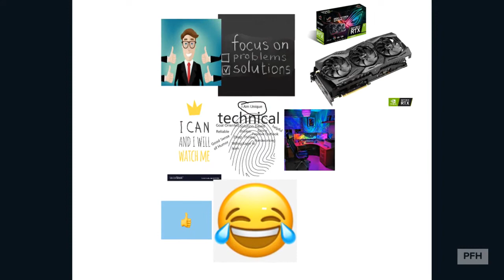"I Am..." A.R.T.C. Creative Campaign 2020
Thank you to our amazingly talented clients who were able to submit entries to our creative campaign with the help of their supportive staff!  Each client submitted works that express the theme, "I Am..."  The entries were all thoughtful, creative and courageous!